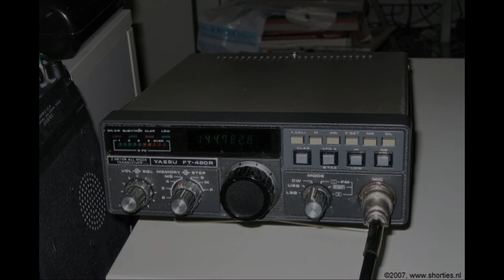Daily Minutes, 24 september 2018